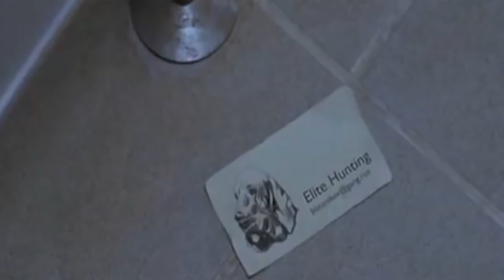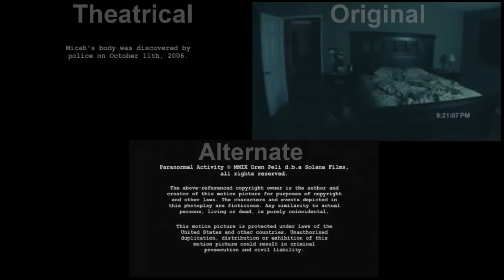8 ALTERNATÍV HORROR befejezés, ami túl DURVA volt